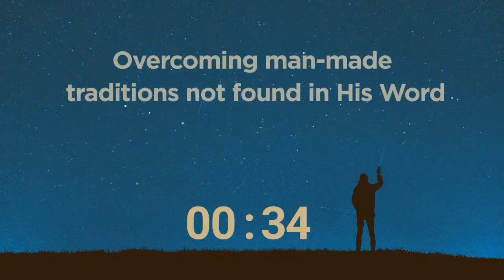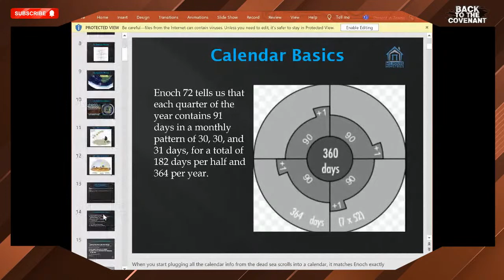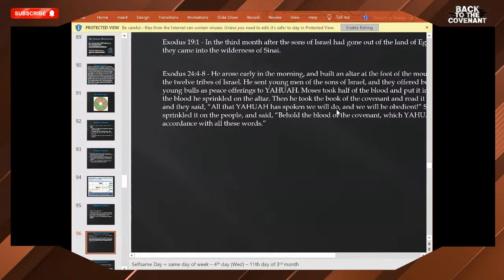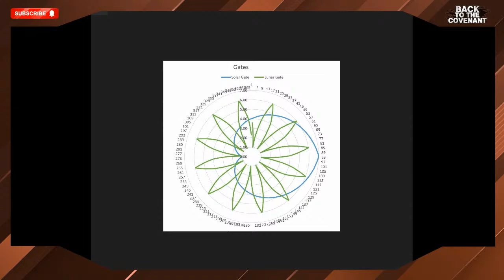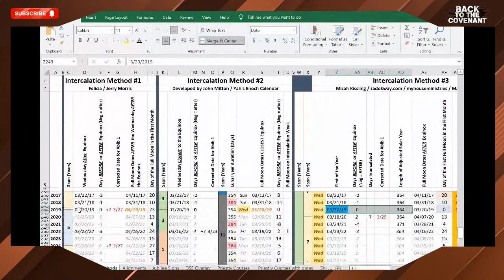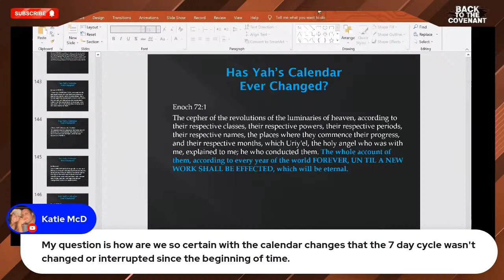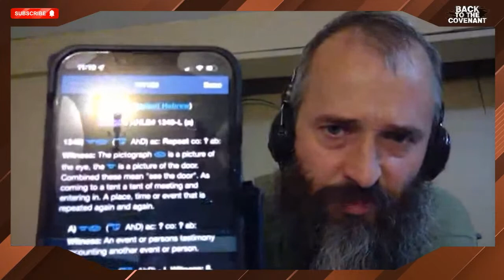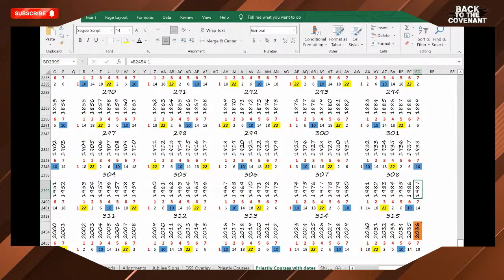Zadok Calendar Panel Discussion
If you feel led to support what we are doing with Back to The Covenant: